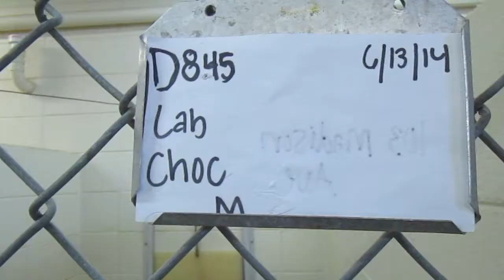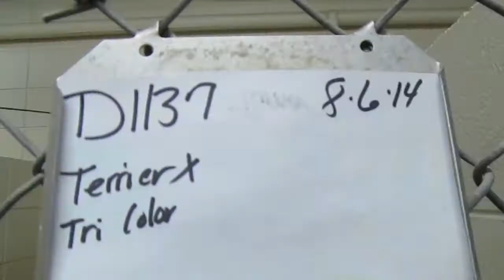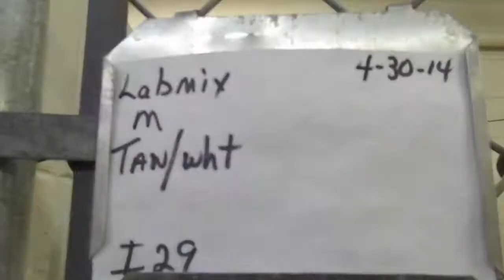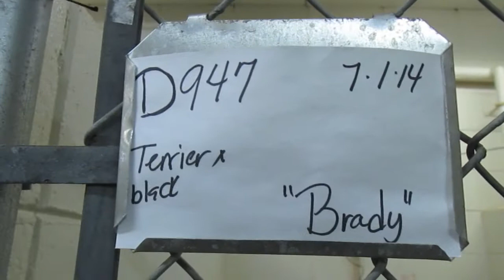Tift County Canine Rescue August 2014